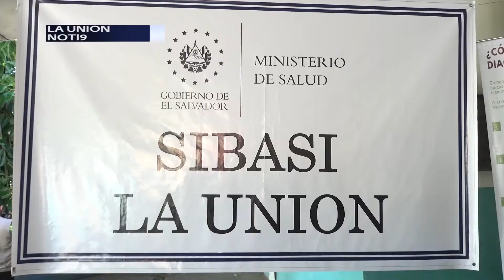MINSAL de La Unión brinda diagnóstico de casos de COVID19 en ese departamento